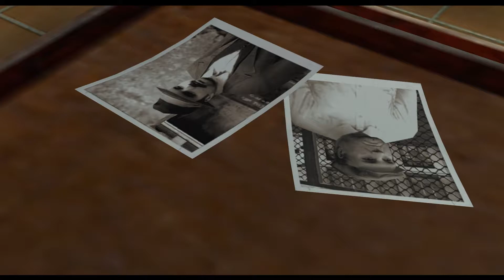Mafia. часть 7. Стукач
Год выпуска: 2003
Жанр: Action (Shooter), Racing (Cars), 3rd Person
Разработчик: Illusion Softworks
Издатель: Take-Two Interactive

Описание:
1930-й год. Америка. Томми Анджело - простой водитель такси. Он занят любимым делом, и ничто в его жизни не предвещает беды. Однако случайное знакомство с двумя гангстерами, Поли и Сэмом, навсегда меняет его судьбу. В жизни Томми грядут большие перемены. Простому таксисту суждено стать мафиози. Теперь у него новая работа, более рискованная и опасная. Однако за нее хорошо платят. Со временем, став членом Семьи, Томми поручают все более сложные и ответственные задания. Ему предстоит испытать взлеты и падения, идя на поводу у жажды наживы и славы, стать свидетелем преступлений и лично принять участие в контрабандных операциях, бешеных погонях на автомобилях, покушениях и ограблениях. Начав свою карьеру в качестве простого исполнителя, Томми предстоит выполнить множество опасных поручений и добиться прочного положения в Семье, заслужив доверие Дона Сальери.